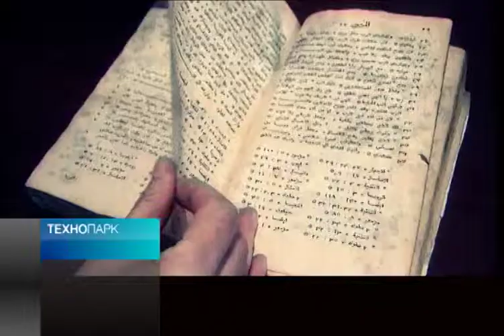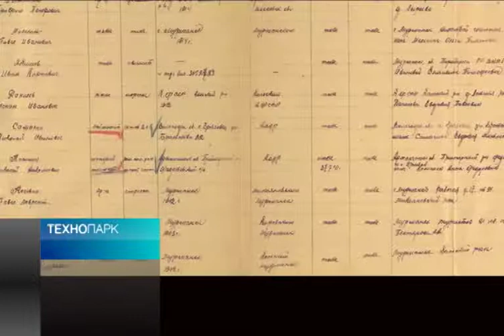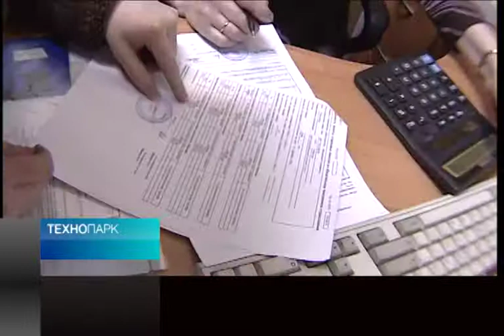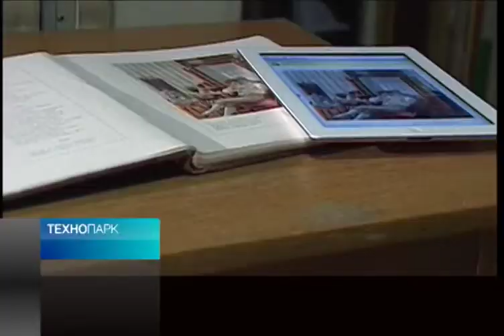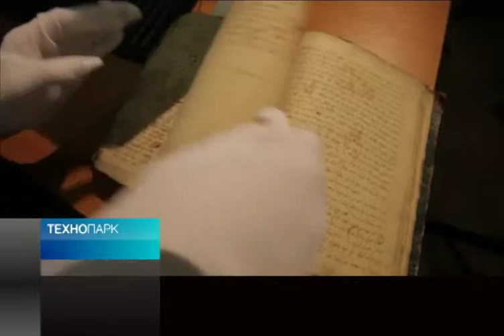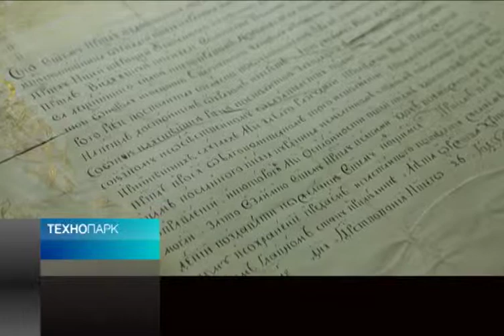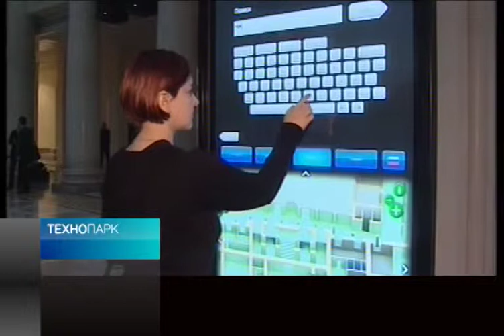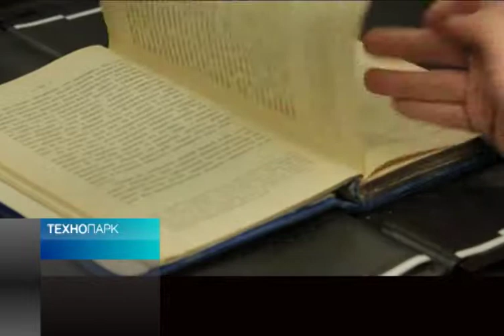«Интерскол»: большое путешествие технологий